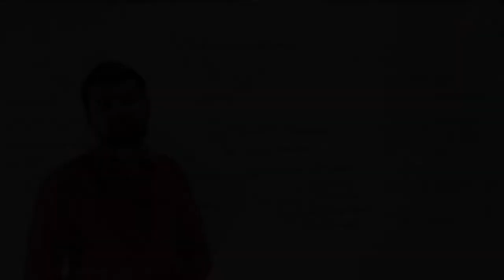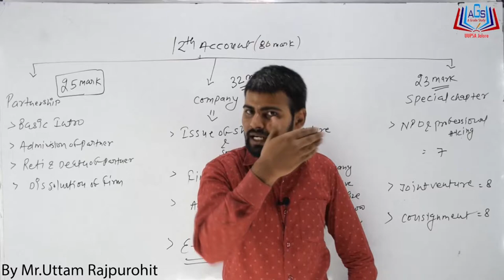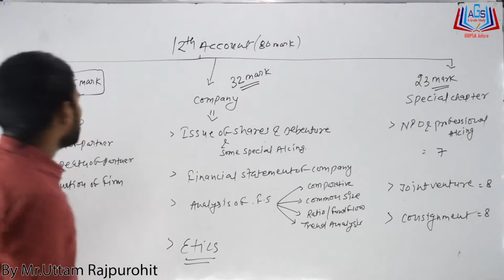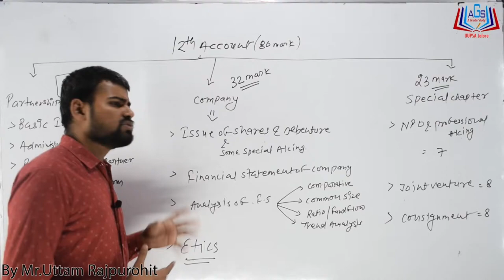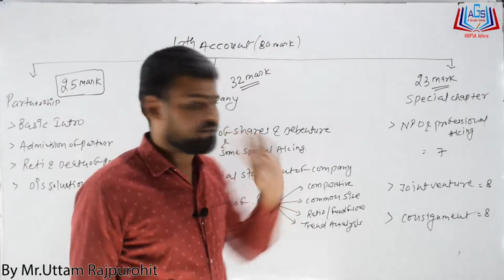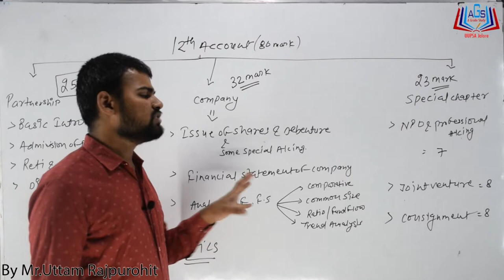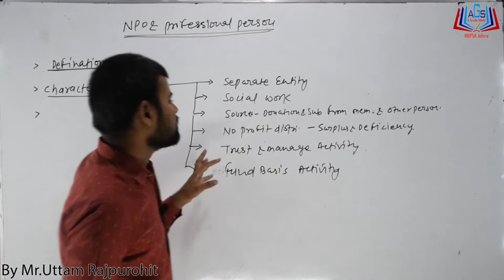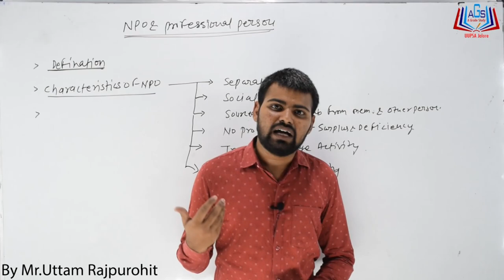Account Class-12 Part-01 By Mr. Uttam Rajpurohit AGrade Study